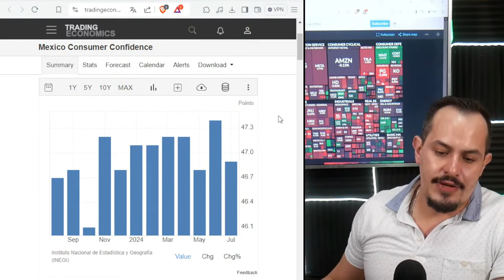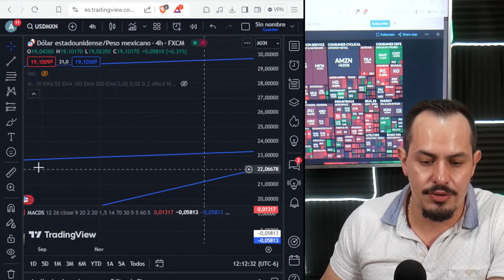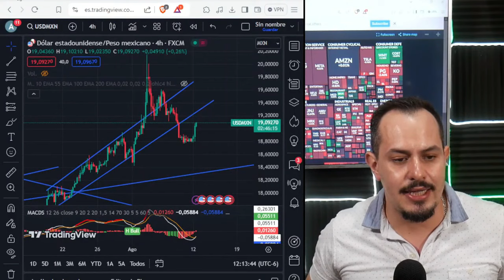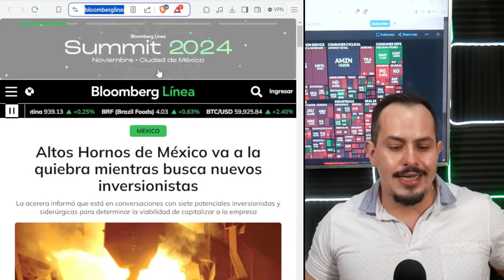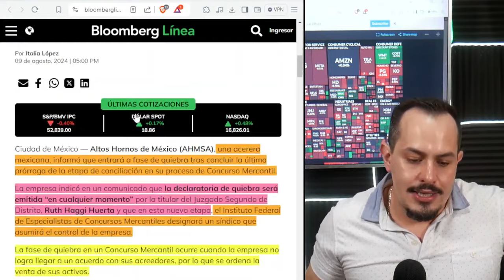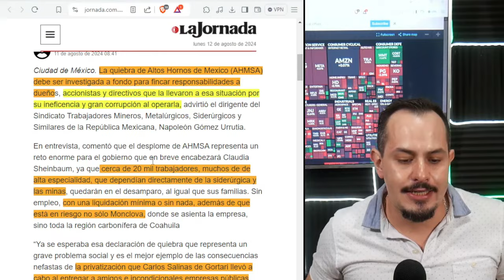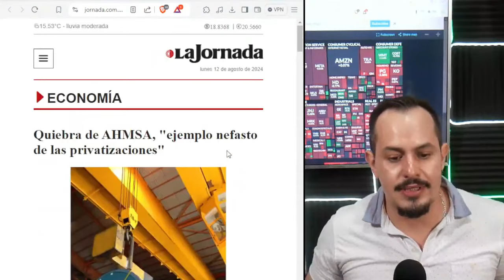ALTOS HORNOS SE VA A LA QUIEBRA! SENTIMIENTO DEL MEXICANO DISMINUYÓ